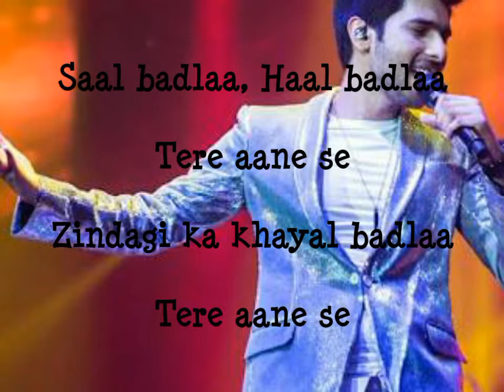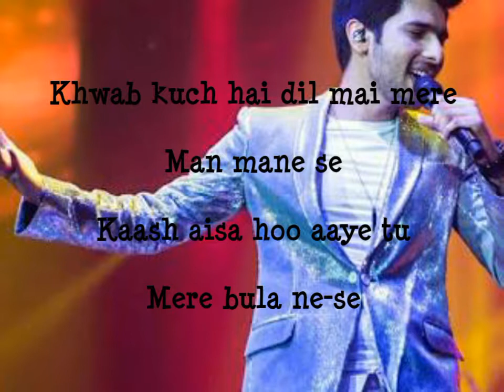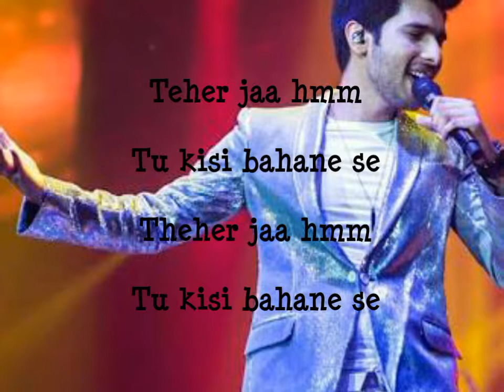Theher Ja | October | Original Full Song | Lyrical